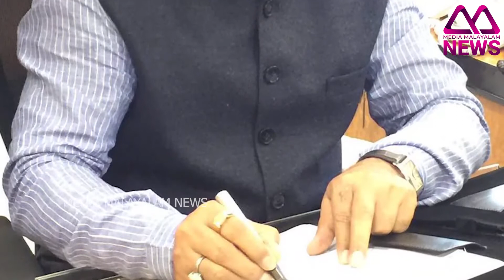വെളളത്താൽ ചുറ്റപ്പെട്ട ദ്വീപ് കരിനിയമങ്ങളാൽ ശ്വാസം മുട്ടുന്നു